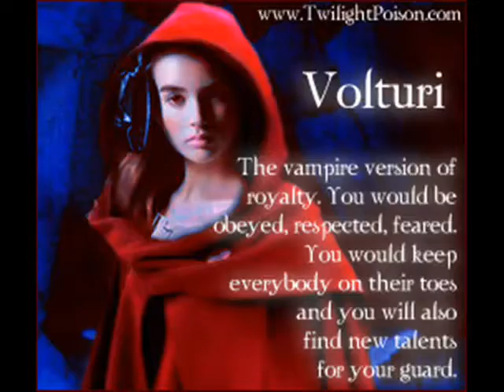The Volturi and Its guard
Its only a slideshow But I'm proud of it.
Aro: Shane Brolly
Sulpicia: Sophia Myles
Caius: Jamie (L)
Athenodora: Jayne Wisener
Marcus: Antonio Bandaras
Didyme: Gemma Ward

Alec: Freddie Highmore
Jane: Jodelle Ferland
Chelsea: Actress Undisclosed
Afton: The guy from stardust :S
Corin: Gaspard Ulliard
Demetri: Jared Pazaleki
Felix: Jensen Ackles
Heidi: Jessica Alba
Renata: Actress Undisclosed
Santiago: Scott Speedman